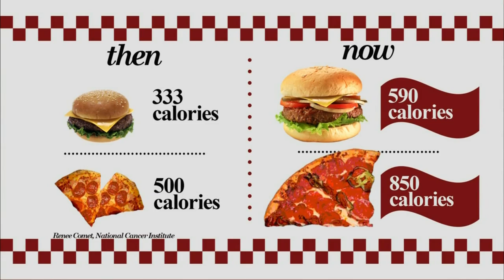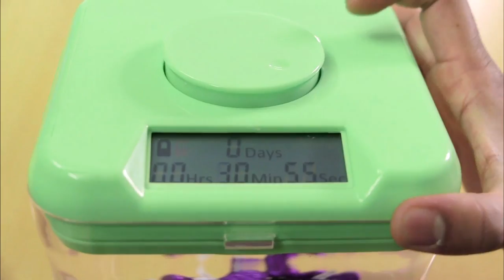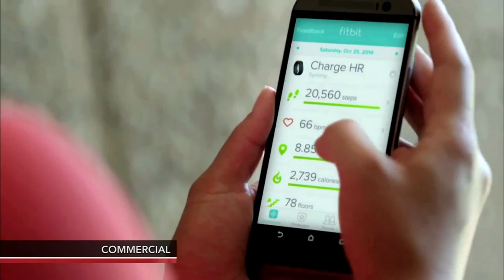Holiday gifts to curb bad habits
Do you struggle with slouching, overeating or oversleeping? This holiday season, there’s a gift for that. Economics correspondent Paul Solman talks to Sendhil Mullainathan about consumer innovations that promise to improve your life through behavioral economics.